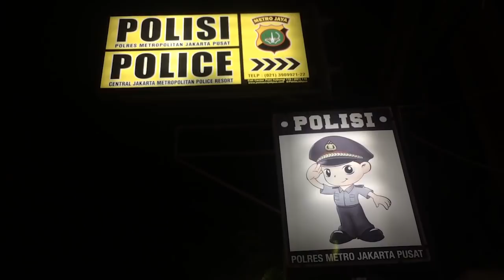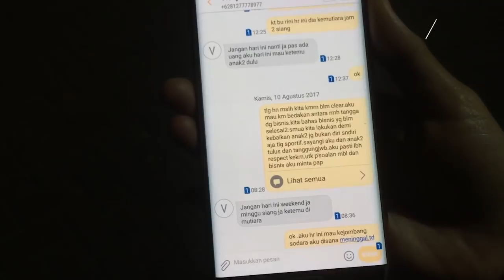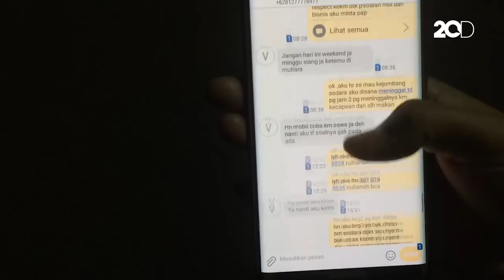Vicky Prasetyo Dilaporkan Vivie Atas Dugaan Penggelapan Uang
Wanita yang mengaku sebagai istri siri Vicky Prasetyo sudah terlanjur naik pitam. Hal itu dikarenakan Vicky sering mengelak, oleh sebab itu Vivie akan  melaporkan Vicky atas dugaan penggelapan uang mobil.